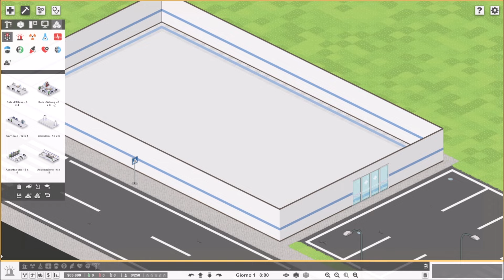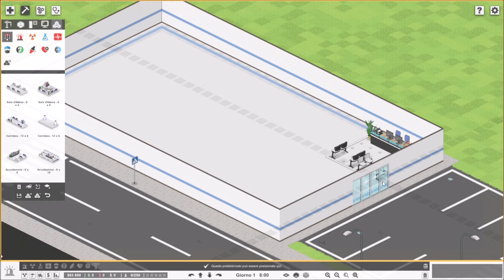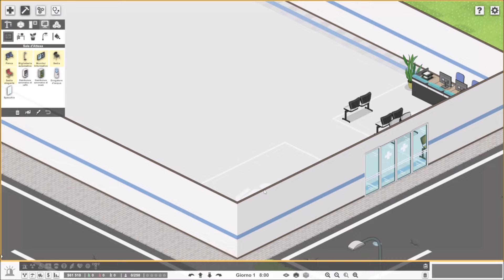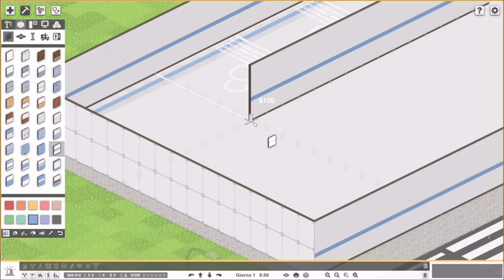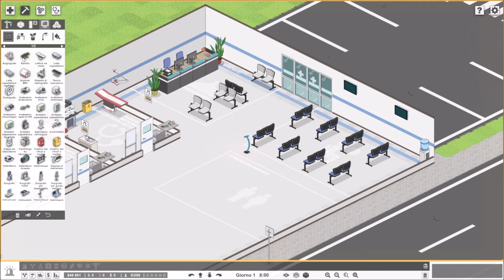MEDICI IN PRIMA LINEA! 👨‍⚕️ | 1# | Project Hospital | Full HD ITA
In questo video vi propongo nuovamente un gestionale sulla vita ospedaliera veramente fantastico!
Buona visione!